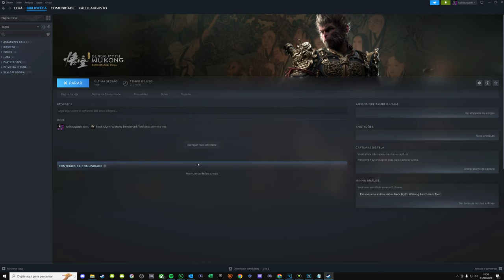BLACK MYTH: WUKONG - AGORA FICOU PERFEITO NO MEU SETUP E ERA SÓ UM SIMPLES DETALHE! TESTE AGORA!!!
No vídeo de hoje vamos testar novamente a ferramenta de Benchmark de Black Myth: Wukong alterando mais configurações e vermos se o meu Setup vai aguentar o game ou não.

Me Contate

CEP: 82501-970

Kallil Augusto

Hashtags